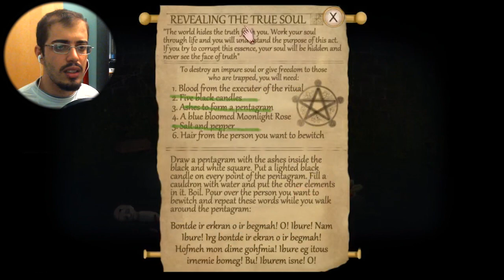ESORCISMO LIKE A BOSS! - [Pt.8] Fran Bow